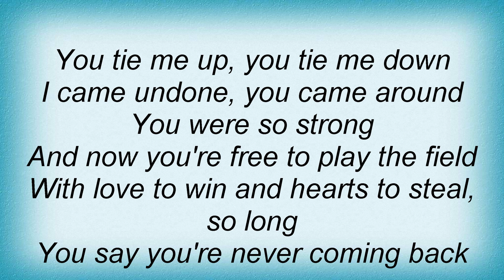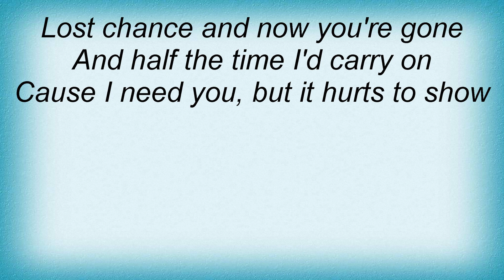Taxiride - Afterglow Lyrics